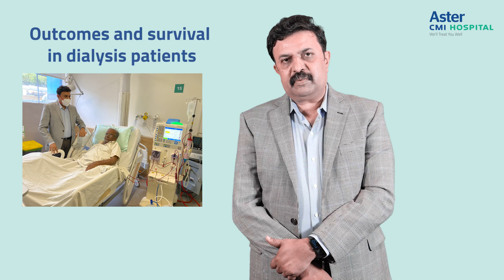Dialysis Patients - Outcomes & Survival | Dr Vidyashankar P | Nephrology | Aster CMI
Our expert Dr. Vidyashankar P (Lead Consultant - Nephrology) busts myths about the outcomes and survival in Dialysis patients.

Dr. Vidyashankar P. is the Lead Consultant Nephrologist. He underwent Nephrology training from prestigious Seth GS Medical College and King Edward Memorial Hospital, Mumbai under the renowned nephrologists, Dr. Alan F Almeida and Dr. N.K Hase. He is a Baxter Scientific Scholar in CAPD University of Beijing. He excels in Percutaneous CAPD catheter insertion and Perm catheter insertion.